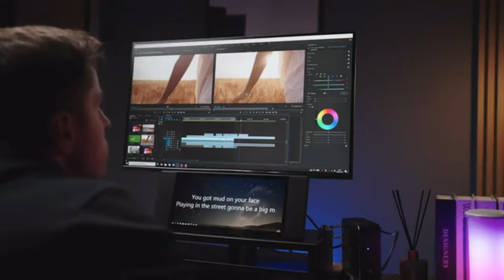DOMYFAN : THE 12.3 INCH FHD TOUCHSCREEN WITH ENDLESS DISPLAY CAPABILITY | Gizmo-Hub.com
DomyFan has a full HD resolution of 1920*860P@60HZ, providing a first-class picture and full color display. The resolutions will also never be obsolete and you can enjoy watching FHD movies as much as you want. It is perfect for enjoying the wonderful world of images, videos, pictures and movies.